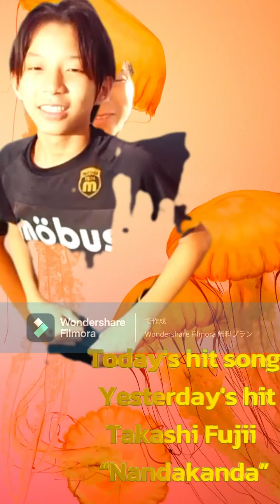テンションMax月始め仕事始め！１月【beginning of the month】月ごと歌って踊って『やりたい』事を整理！聞き初め！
Tension is at its maximum at the beginning of the month [beginning of the month] Sing, dance, and organize what you want to do each month! First time hearing it! Takashi Fujii

"Nandakanda" Lyrics: GAKU-MC, Composition/Arrangement: Daisuke Asakura

Is it safe to see someone who isn't as cool as me? I wanted to think that I was the exception, so I said it on my own. Since when, day and night have been at the wrong end of my life, I've been stuck. Don't worry, please wake up and find a way. No matter what you say, you should do what you want to do. It's you. Your next turn is a race full of challenges. I'm tired from lack of sleep. I'm too tired and I don't know what to do. I care too much about the look on my face, and I'm losing the courage to take this action. Please squeeze it out and stand up. It's just a little bit of spirit. Wake up. Don't cry. Laugh. It's a world where it doesn't matter what you dream about. It's your turn to call out love to everyone. It should be the way it should be. Don't be a peace blur in front of the TV, which is too lackluster. You should wake up and do whatever you want to do, even if you're right here and screaming. It's your turn. It's your turn. It's okay to call out love to everyone and dream something. It's your husband's turn. It's the next century, when your dreams will come true.

「ナンダカンダ」　　　 作詞:GAKU-MC, 作曲/編曲:浅倉大介
自分よりツイてない 誰か見て安心かい? 自分だけは“例外" 思いたくて勝手言った いつからか昼と夜が 行き違った生活で ふさぎこまないでどうか 目を覚ませ 道を探せ なんだかんだ叫んだって やりたいことやるべきです あんたなんだ次の番は やりがいあふれるレースです 寝不足にて疲労 疲れすぎてどうしようと うかがう顔色も 気にしすぎてこの行動 はみ出す勇気をどうか 絞り出して立ち上がれ ほんの少しの気合いだ 目を覚ませ 泣くな 笑え なんだかんだ夢見たって 問題ない世の中です あんたなんだ次の番は みんなに愛呼びかけて あるべきはずメリハリが なさすぎるTVの前 平和ボケしてませんか? 目を覚ませ 今だここで なんだかんだ叫んだって やりたいことやるべきです あんたなんだ次の番は みんなに愛呼びかけて なんだかんだ夢見たって 問題ない世の中です 旦那さんが次の番だ 夢が叶う来世紀です